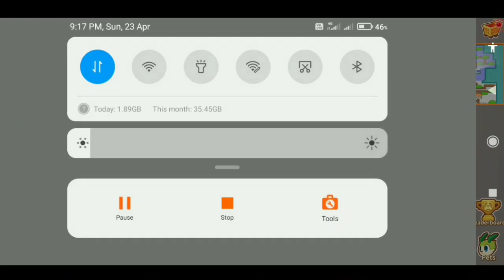Blockman go Trainers Arena || Sunday Grass Town!! Elite-Normal Tickets-Coins-Exp Total?...